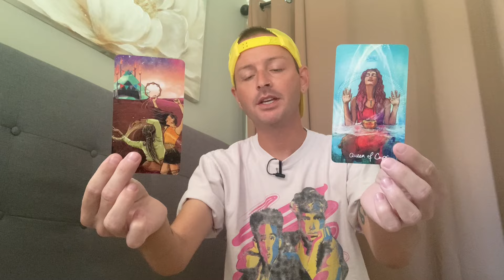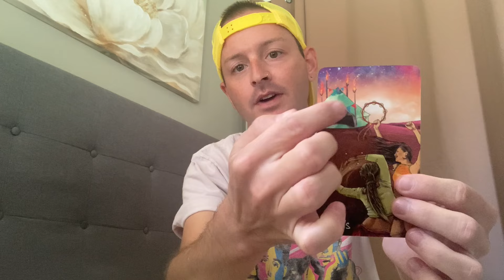LIBRA ♎️ YOU HAVE THE MIDAS TOUCH! GET READY TO IMPRESS EVERYBODY - July 15th to 21st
This is a general tarot reading for the sign of LIBRA (All Placements).

- 10 Card Reading - $100
- 5 Card Reading - $60
- 3 Card Reading - $40